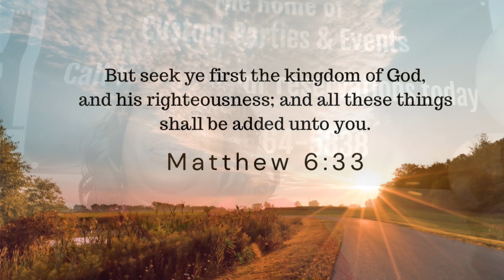Seek God First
This episode is all about seeking god first. It’s important that we seek him early in the morning. It’s also important that we seek him before any minor or major decisions. God wants to be in relationship with us. Seeking him let’s him know we need his direction Matthew 6:33 tells us to seek first the kingdom of God and all other things will be added.